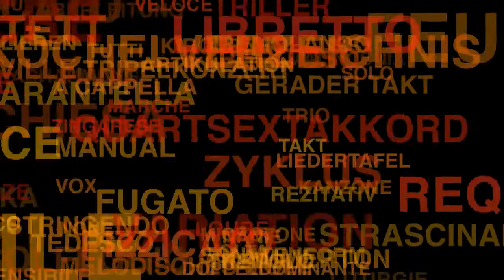KTV Library - Bach Cellosuite No. 3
Fridolin Meinl führt durch Bachs dritte Cellosuite, gespielt von Misha Maisky.